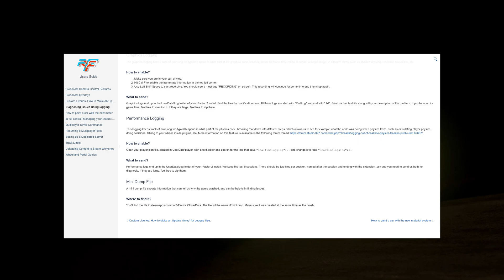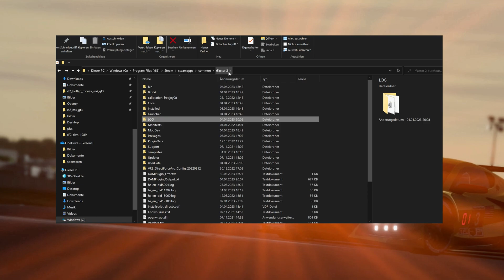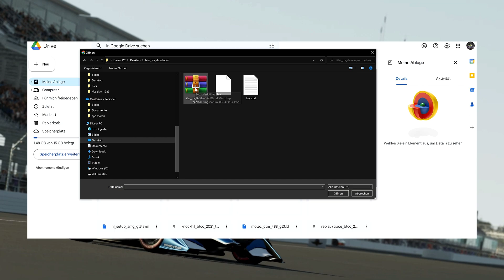Help! I have a CTD! Why does rFactor 2 no longer work? The simplest solution can be found here!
Timestamps:
0:00 - Introduction
0:48 - How to activate Trace Log files
1:21 - In which folder are the trace log files?
2:14 - How do I package the files if they are too big for discord?
2:27 - Where do I have to send the trace files?

Help!
I have a CTD (Crash to Desktop)!
Why doesn't rFactor 2 work?
What should I do now?

First of all, stay calm,
Here you will be helped how to get your darling running again.